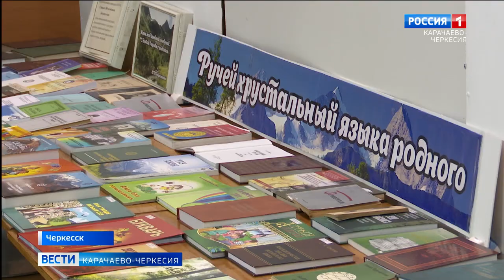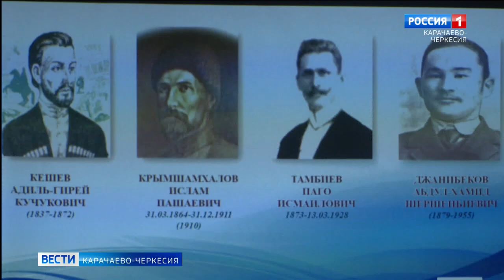В Республиканской библиотеке прошла презентация справочника "Литературная Карачаево-Черкесия"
В Республиканской библиотеке имени Халимат Байрамуковой прошла презентация библиографического справочника "Литературная Карачаево-Черкесия". В электронной книге собрана информация обо всех писателях и поэтах, чье творчество можно считать частью наследия народов нашего региона.